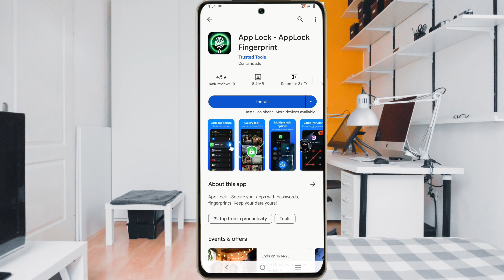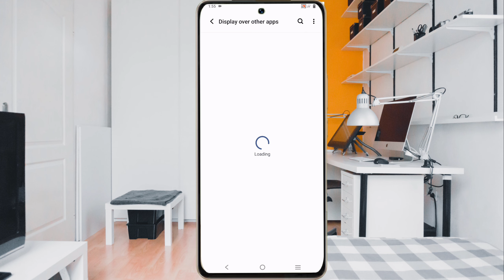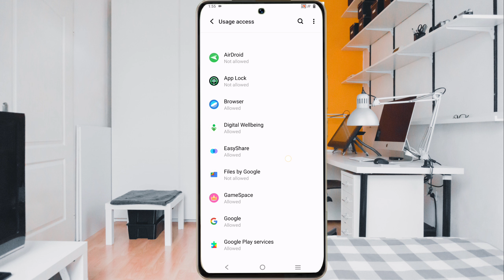oppo a79 display fingerprint lock kaise lagaye|| oppo a79 5G in display fingerprint lock setting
oppo a79 5g in display fingerprint lock
oppo a79 fingerprint lock
oppo a79 fingerprint lock setting
oppo a79 5g me in display fingerprint lock kaise lagaen
oppo a79 fingerprint
oppo a79 5g display fingerprint
oppo a79 me fingerprint lock kaise lagaye
oppo a79 5g me in display fingerprint kaise lagaen
oppo a79 5g screen fingerprint lock setting
screen mein fingerprint lock kaise lagaen oppo a79 5g
oppo a79 5g mein fingerprint screen lock kaise lagaye
oppo a79 5G screen fingerprint lock
oppo a79 in display fingerprint setting
how to set in display fingerprint lock oppo a79